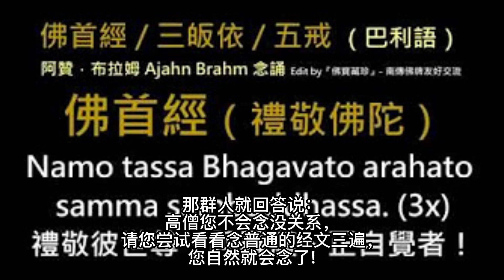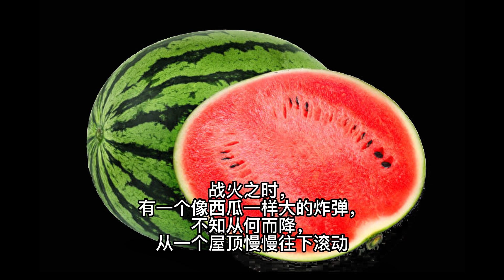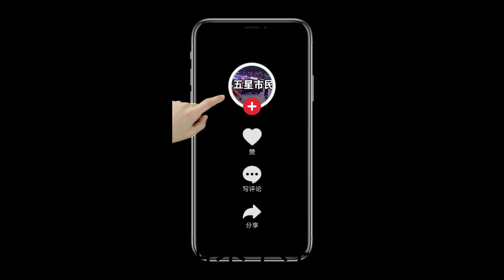泰国 宝象神僧 龙婆宏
龙婆宏大师生于佛历2462年。龙婆宏大师一生严守戒律，修为极好，是避险法门的宗师，近年顶尖的高僧。

龙婆宏也是泰国顶级圣僧之一，师傅被称为宝象神僧。
小时候的龙婆宏是一个勤奋乖巧的孩子，对父母非常尊重从小就帮忙父母亲工作耕田收割，一直到18岁成年。父母拜托他去出家为僧， 因为他正值血气方刚的年龄怕他误入岐途;而龙婆宏是一位非常有骨气跟勇气的人他就接受父母的建议，打算出家为僧七日的时间。

过了三天之后，突然看到一群陌生男女有老有少，过来拜托他为他们念经祈福。龙婆宏回答说：我没办法为您们颂经祈福，因为我才来几天还不懂得怎么念。那群人就回答说：高僧您不会念没关系，请您尝试看看念普通的经文三遍，您自然就会念了!。龙婆心想这段经文自己懂得就照着他们的建议去念，没想到如有神助般朗朗上口那些陌生百姓就像听到天乐一般双手合十，笑着跟他答谢，随即一下子时间龙婆回过神来，那些人就有如空气般消失不见了!

龙婆宏大师怎么也想不明白，为何他从未学过经，即朗朗上口?住持大师说，那可能是他上一世就具有的，与佛有缘!他了解之后，从原先打算出家七日，继续为僧至20岁，百姓对他取了个封号 聪明且智能的龙婆 ，而且由佛寺住持：龙婆变大师、龙婆贞大师，为龙婆宏大师，主持正式成为僧侣的仪式。

龙婆宏大师成为正式僧侣后开始慢慢专研各种佛法，他出家三年之后，就到外地跟深山林内去云游修行，他最喜欢去别人不敢去修行的地方修行，例如坟墓地他认为那是最恐怖且混乱的地方，凡是僧侣过了这一关心理就可以得到真正的平静;一般泰国僧众是过午不食中午之前，吃多少都可以，但他一天竟都仅食一餐而已!

战火之时，有一个像西瓜一样大的炸弹，不知从何而降，从一个屋顶慢慢往下滚动，村民都想说必死无疑了!结果当炸弹落地时，村民听到很大〝咚〞的一声，大家闭上眼睛等死，结果没想到炸弹竟然有一半埋到地里，坚硬的土地怎可能会变软泥?原来是龙婆宏高僧的法力，造成了这个现象!

龙婆宏制作了象神与四面佛，有招财、人缘、转运、增加财运及智慧、助学业。因其将人与象的智慧相结合，佩戴故有大智慧、投资理财头脑清楚，招财避险，性格和善仁慈，定会大富大贵，背面是四面佛，有求必应、心想事成!
龙婆宏在2541年生日时，督制了一批佛牌，其中包含了药师佛、自身法相等。

高僧龙婆宏师傅，于佛历2558年3月5号10点圆寂，享年95岁。愿大师的佛牌给更多人带来福祉。

点个关注 带您了解泰国南传佛教